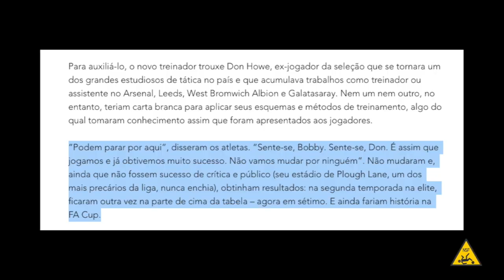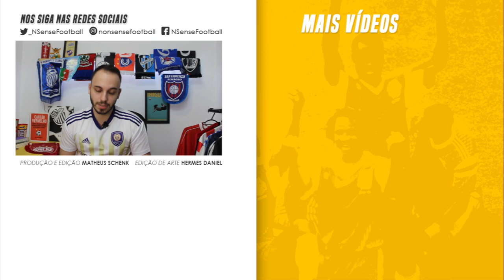The Crazy Gang: a história de uma das maiores zebras da Europa | NSF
Em 14 de maio de 1988, o Liverpool entrava em campo em Wembley para decidir mais uma Copa da Inglaterra. E quando dizemos "mais uma", era porque, de fato, os Reds estavam acostumados a decisões de títulos. O time vinha de uma sequência incrível de conquistas não só na Inglaterra como também na Europa, mostrando os motivos de ser uma equipe extremamente valiosa, cara e vencedora. Naquele dia, o adversário não era um oponente acostumado a decisões. Muito pelo contrário.

Era a primeira grande final da vida do Wimbledon FC, um pequeno clube do subúrbio de Londres. Conhecido como "The Crazy Gang" (A Gangue Louca), o time azul e amarelo vinha fazendo uma certa fama justamente pelo estilo de jogo feio, de ligação direta e retrancas. Mas tudo seria diferente naquele dia. Hoje, o Non Sense Football te lembra de uma das maiores zebras do futebol europeu.